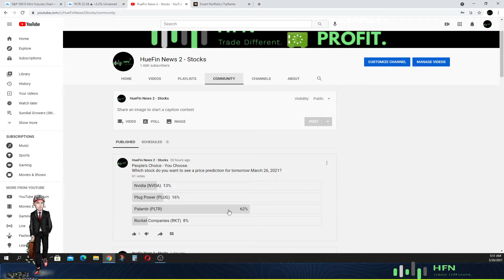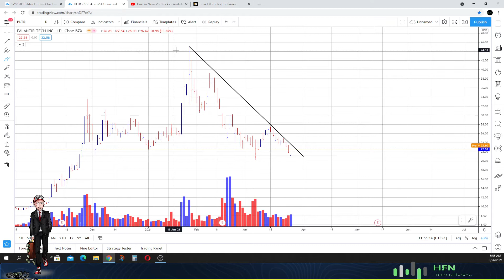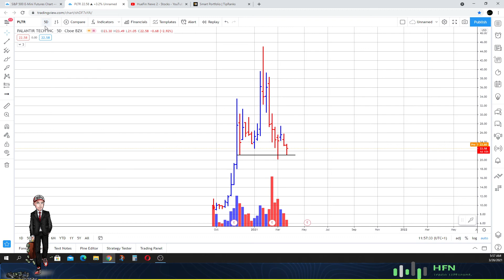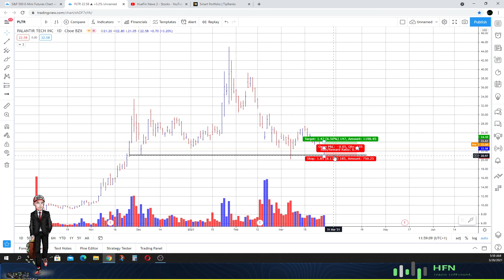⭐️ Palantir (PLTR) Stock Price Prediction (MY CURRENT THOUGHTS)